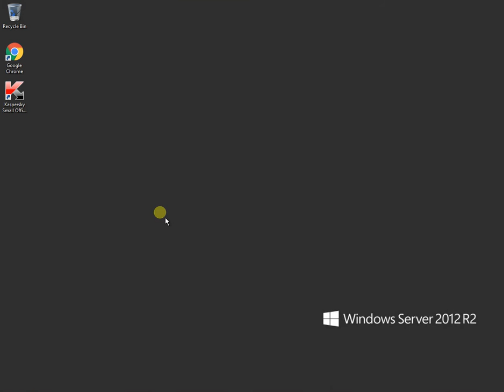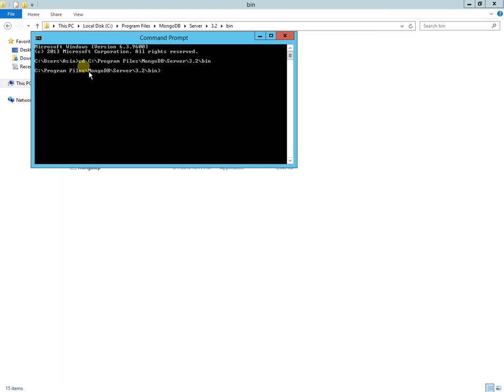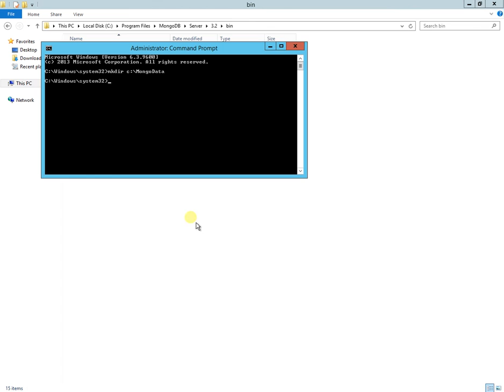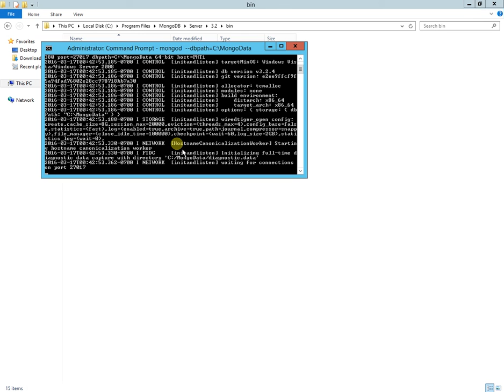Fix lỗi "Connect failed" mongodb in windows (errorno 10061)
Khi cài đặt mongodb ở  window khi chạy mongo shell thường bị lỗi connect failed. Video này có thể giúp ích được phần nào cho các bạn mới bắt đầu với mongo. Thanks!